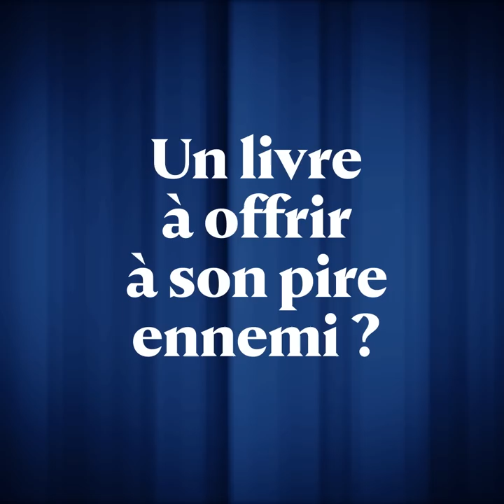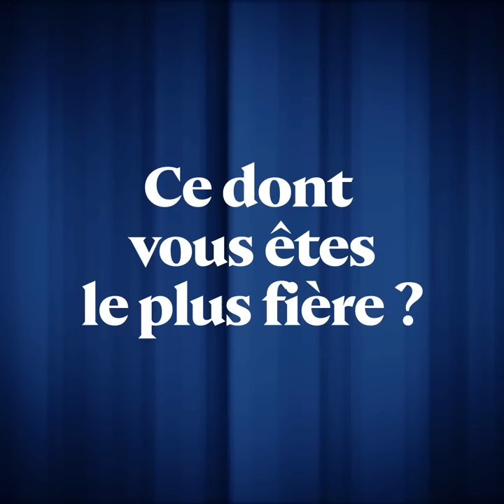Charlotte d'Ornellas passe à La Question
Charlotte d'Ornellas est passée à la question dans les locaux de l'Inco !

Et suivez-nous aussi :)